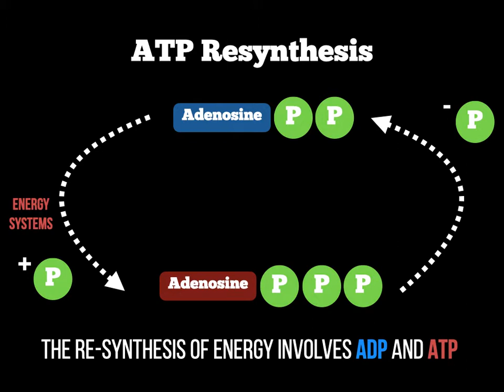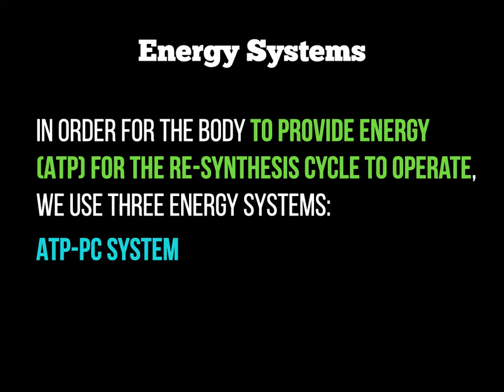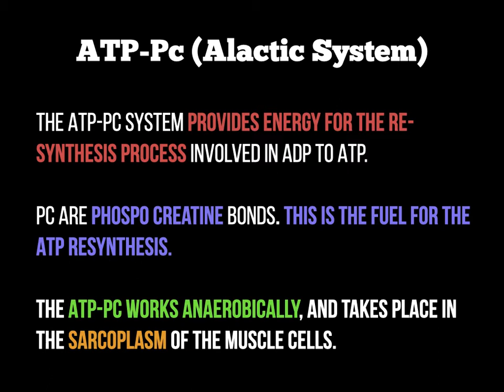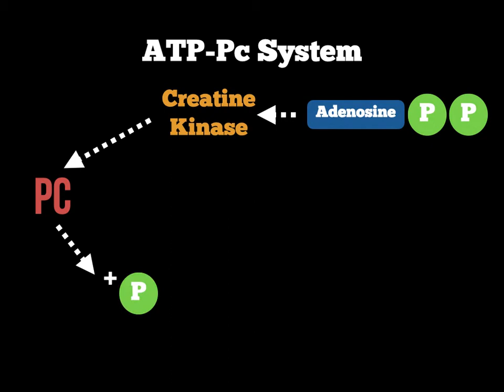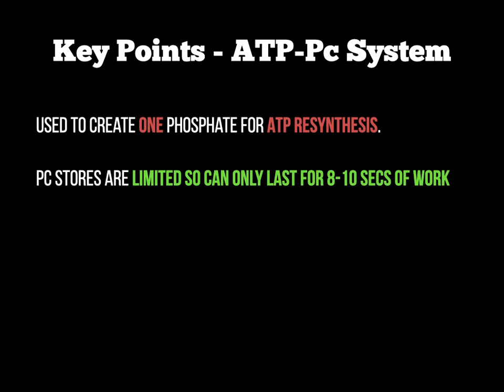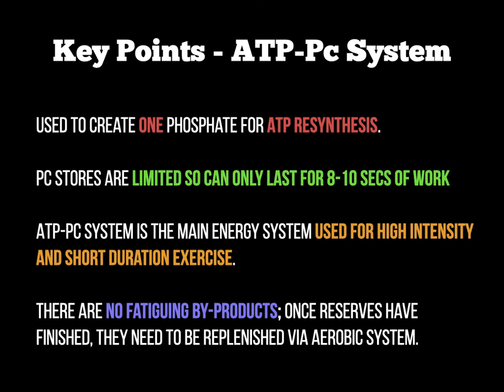Anatomy - ATP Pc Energy System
A-level PE Anatomy Screencast on the ATP-Pc Energy System. This screencast explains the ATP-PC (Alactic) energy system cycle for the OCR A-level PE syllabus in Year 2.